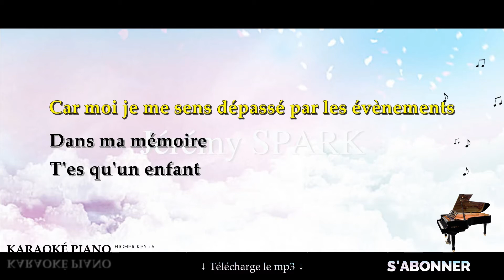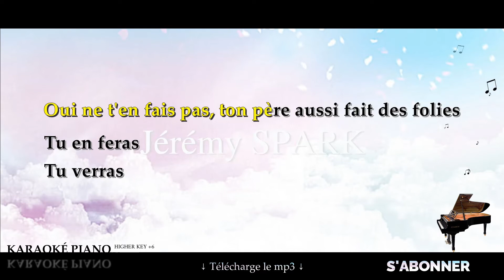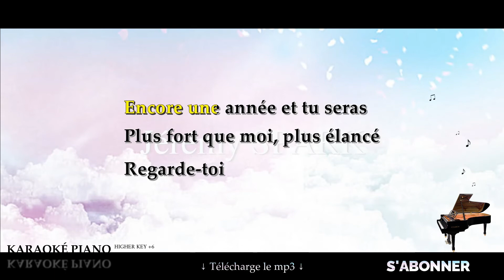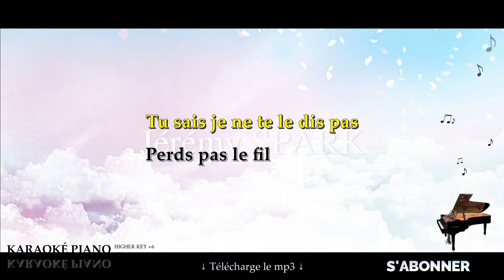Le fil - Patrick BRUEL (Karaoké Piano Français - Higher Key)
Karaoké Piano Français : Le fil - Patrick BRUEL, en Higher Key +6.

▬▬▬▬▬▬▬▬  Matériel ▬▬▬▬▬▬▬▬

▬▬▬▬▬▬▬▬  Paroles  ▬▬▬▬▬▬▬▬

Dire qu'hier encore, j'ai vu grandir ton petit corps
Qui veut s'enfuir
Dès qu'il a tort

Moi qui t'aie appris à tenir sur tes deux guibolles
Tu me voyais
Comme une idole

Mais aujourd'hui, j'avoue, tu m'étonnes
Tu me défies, t'en fais des tonnes
Tu joues à l'homme

Car moi je me sens dépassé par les évènements
Dans ma mémoire
T'es qu'un enfant

Ne perds pas le fil
Entre nous c'est si fragile, si délicat
Tu sais je ne te le dis pas
Perds pas le fil
Mais sache à quel point je suis fier de toi

Lorsque l'on s'engueule, dans cette épreuve
Les parents seuls, font ce qu'ils peuvent
Pas ce qu'ils veulent

Oui ne t'en fais pas, ton père aussi fait des folies
Tu en feras
Tu verras

Encore une année et tu seras
Plus beau que moi, plus élancé
Regarde-toi

Dans le grand miroir qui aura vu
Passer l'histoire de nos débuts
À ton départ

Mais sache que je suis tellement, tellement fier de toi
Tellement fier de toi